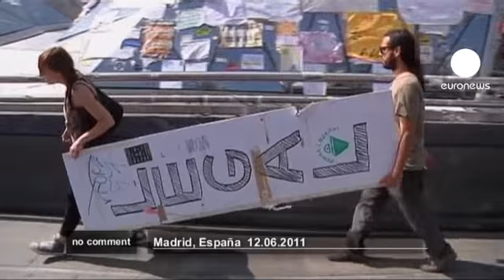Madrid "Outraged" dismantle their camp at...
Demonstrators at Madrid's Puerta del Sol Square take down tents and stands after 25 days of protests against Spain's political system and the economic crisis.